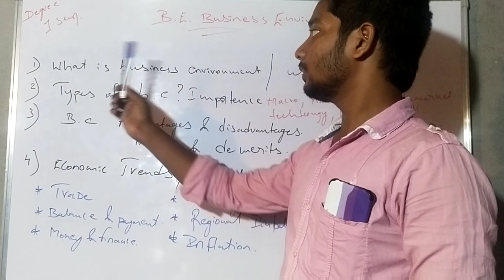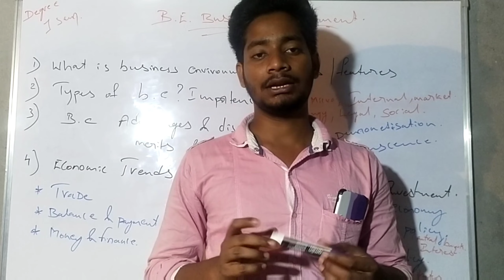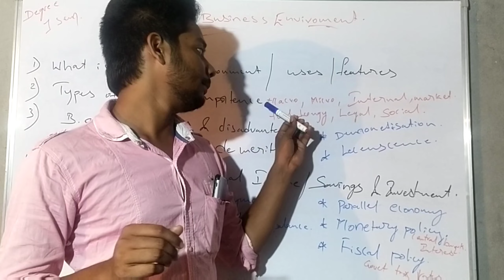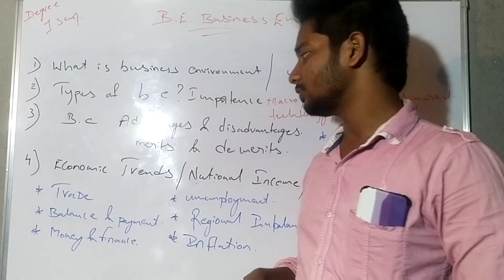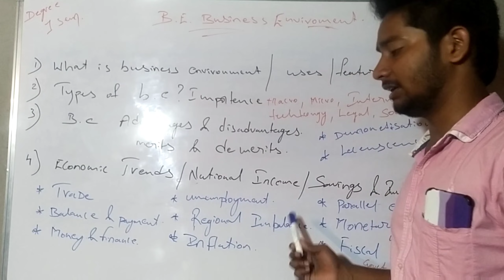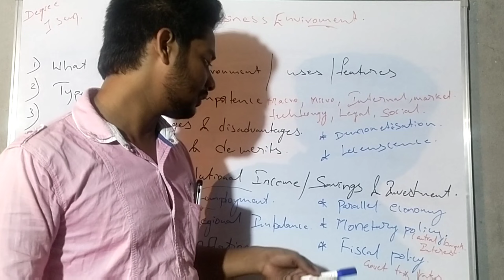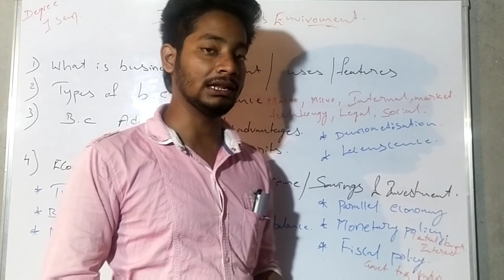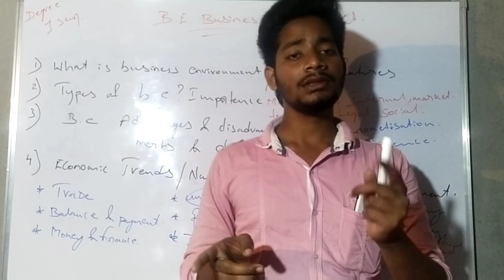Business Environment degree 1 sem b.com students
Business environment degree 1 sem of b.com students

# Business environment
# Theory part

In this video you can learn the whole BE theory questions quickly and pass the exam very clearly you can get all the information about the BE subject don't miss it and go through the video and watch till the end